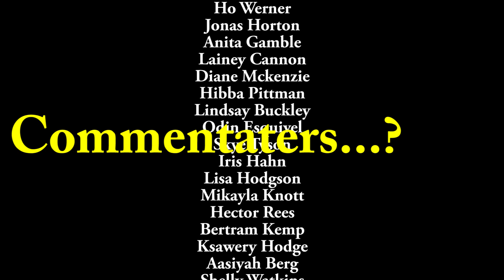Avatar: The Last Airbender and the Politics of the Individual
I love Avatar because it cured my emotional damage, but it also glosses over a lot of its political implications so let's analyze it!